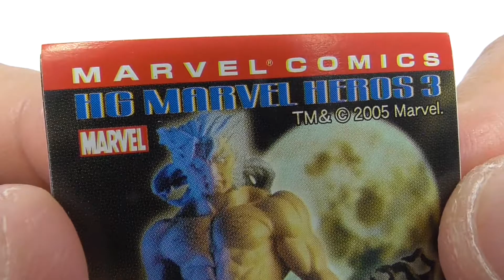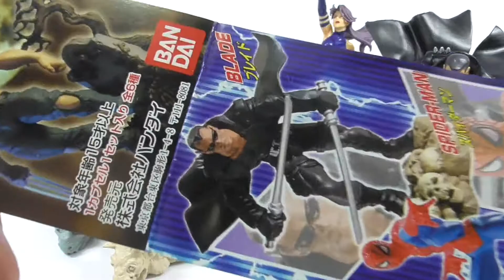HG マーベルヒーローズ 3 HG Series Marvel Heroes 3 All 7 types(capsule toy)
セット内容　 ブレイド／スパイダーマン／ブラックキャット／ ウルヴァリン／サイロック／エレクトラ(白)

The third in the HG series Marvel Heroes!

The popular Marvel Comics Gacha is here again!
The movie version of Elektra is also in the line-up! As always, the American comic touch has been beautifully reproduced!

braid
Spider-Man
Black Cat
Wolverine
Psylocke
Elektra (Normal ver.)
Elektra (White ver.)